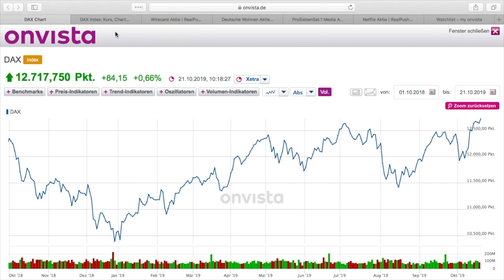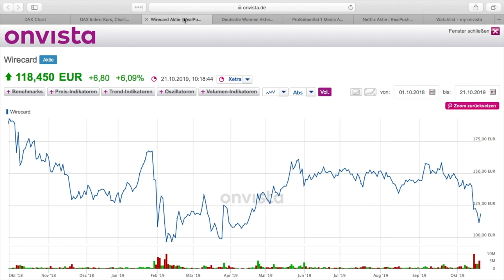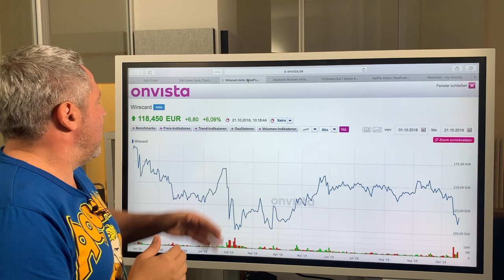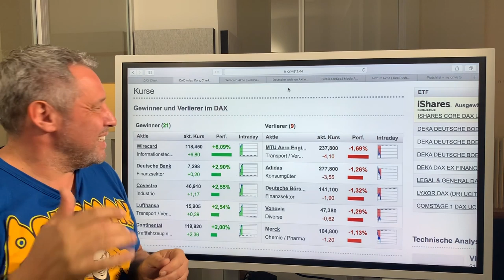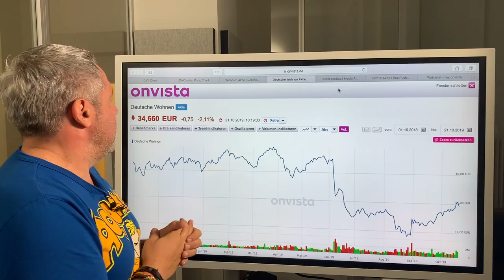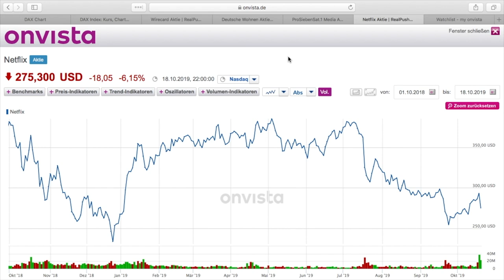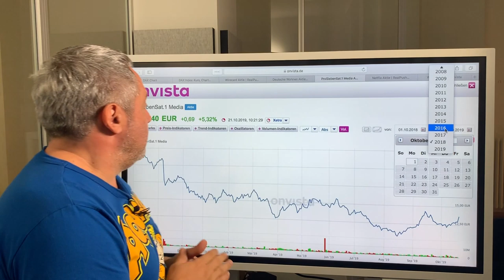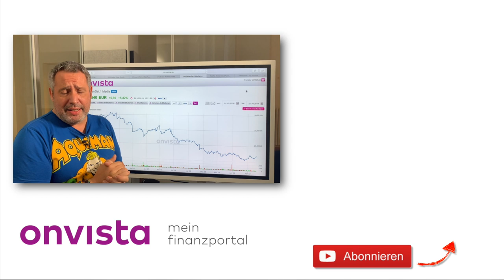Wirecard, Deutsche Wohnen, Netflix und ein Neuzugang auf der Watchlist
Dax lässt Brexit-Wirrwarr kalt - Wirecard, Deutsche Wohnen, Netflix und ein Neuzugang auf der Watchlist
Mahlzeit, der Börsenhappen täglich zum Mittag die aktuellen News frisch aus der onvista Börsenküche für Sie zusammengestellt.